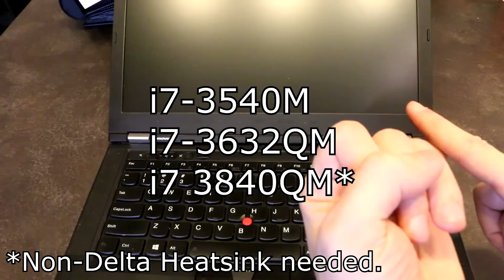Lenovo ThinkPad T430: Upgrade Wonder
One of the most loved ThinkPads ever made, come learn why!

Looking for one yourself? Check eBay and your local classifieds. Amazon also has a series of parts and machines.

If you are looking for the latest and greatest version of this laptop, I suggest heading over to Lenovo's website to see what they have been up to recently.

Timestamps (Special thanks to Jack Coe)
0:00 Introduction
0:50 Specifications/Upgrades
3:04 Disassembly
4:50 Conclusion
6:37 Port Selection